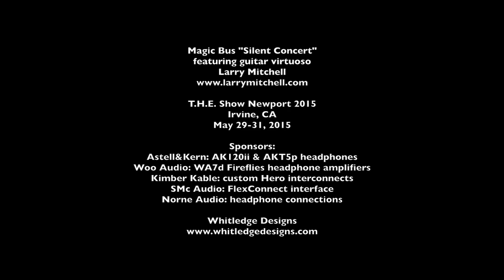Magic Bus Exhibit Featuring Larry Mitchell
Jon Whitledge featured Grammy award-winning producer and guitar virtuoso, Larry Mitchell, delivering a "silent concert" at the Magic Bus exhibit at T.H.E. Show Newport 2015.

The silent concert presented Larry’s performance in two unique and simultaneous ways – 1) outside the Magic Bus rendered through state-of-the-art headphones, and 2) inside the Magic Bus rendered through it’s revelatory audio system.

Outside the Magic Bus, Larry played his custom-made Ibanez, Godin, and Knaggs guitars, which fed into a Fractal Audio Systems Axe-Fx™ II Preamp/FX Processor, in conjunction with high-resolution backing tracks from Astell&Kern’s AK120 II high-resolution portable player. The backing tracks and Larry’s guitar were mixed and distributed to Astell&Kern’s superb AK T5p headphones powered by Woo Audio’s WA7d Fireflies headphone amplifiers, and to the Magic Bus’ audio system. Super exotic, high-end, headphone connectors and cables were provided by Norne Audio

Inside the Magic Bus, SMc Audio’s Flex-Connect isolated and transformed the simultaneous guitar feed into the Magic Bus’ stunning audio system.

Video by Jon Whitledge of Whitledge Designs on May 29, 2015.